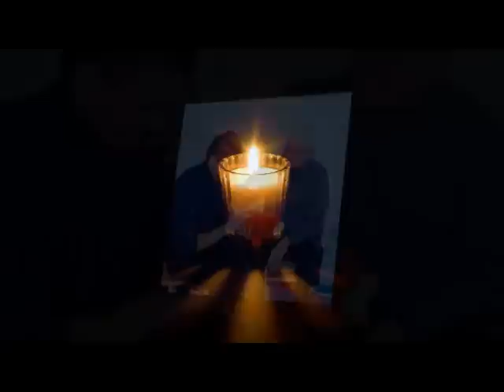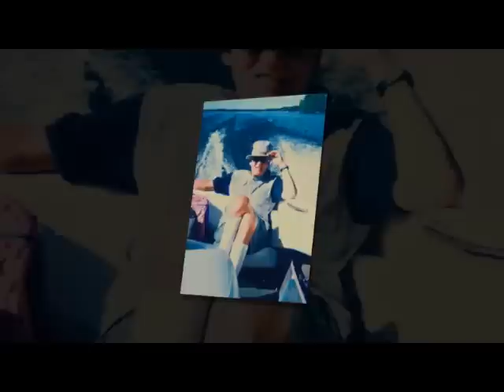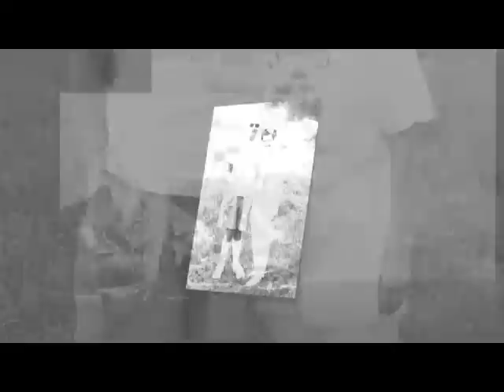Mark Carlson Memorial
Mark Carlson Memorial July 21, 1934 - May 13, 2006